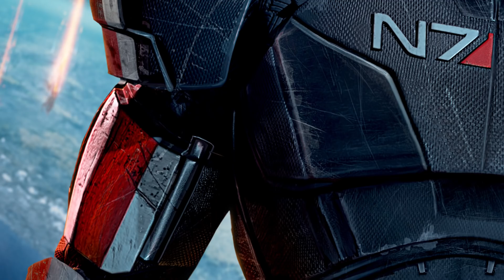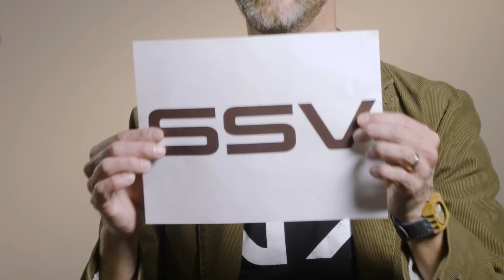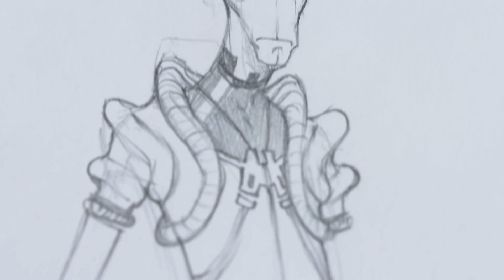Ten Years of Mass Effect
On November 20, 2017, it will be a decade since the Mass Effect journey began.

To celebrate teN7, we're looking back at the inception of Mass Effect, its legacy, and how it all came together. Relationships were forged, uncharted worlds were explored, and galaxy-altering decisions were made. It’s been one hell of a ride.

A special thank you to GamerMD, Brittney Brombacher, Crystal Graziano, Eric Anderson, Destin Legarie, and all of you who came along for the journey.